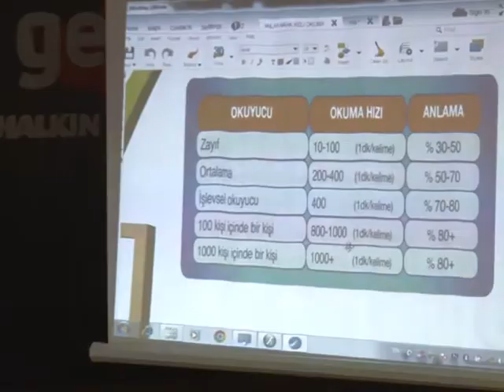HIZLI OKUMA TEKNİKLERİ